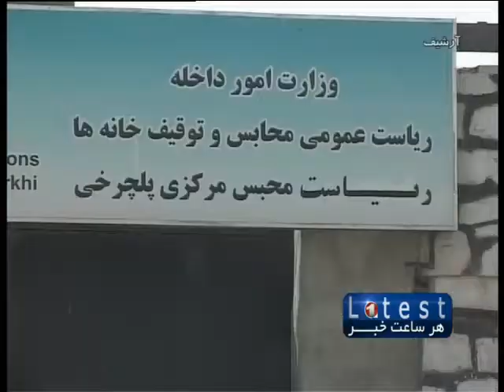1TV Farsi Short News 9:00 AM 24 September 2013 خبرهای فارسی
خبرهای فارسی سر ساعت ۹:۰۰ سه شنبه ۲ میزان سال ۱۳۹۲ خورشیدی
--- همسر يك عضو كميسيون انتخابات در فراه، به قتل رسید
---باشنده گان ساحه ی "ساروان قلعه" ی ولسوالی سنگین ولايت هلمند، از وجود ماین هاي کار گذاری شده در محل  بود و باش شان، شكايت دارند.
---قرار است امروز نشست عالمان جهان اسلام، در شهر کابل برگذار شود.
---ریاست عمومی امنیت ملی می گوید: شماری از انتحار کننده های بازداشت شده اعتراف کرده اند که در جریان آموزش حمله ها انتحاری به آنها تجاوز جنسی می شود.
---وزیران خارجه ی "ایران" و "بریتانیا"، برای نخستین بار پس از روی کار آمدن دولت جدید ایران، با هم دیدار کردند.